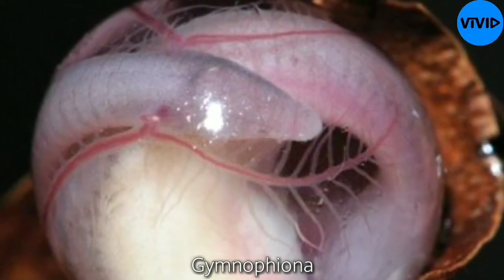10 Weird Animal Eggs That Are Extremely Strange | Vivid